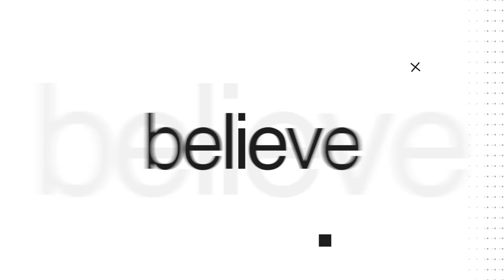KATOLIK IBADAH VIA ORANG DALEM? Feat Priska Baru Segu - Brave Talk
Kedatangan Priska Baru Segu nih, emang paling asik kalo bikin yang begini... :D

Rajawali Church adalah sekelompok orang dari berbagai latar belakang yang  kehidupannya diubahkan oleh Tuhan  melalui kebenaran-Nya. Setiap minggu kami berkumpul untuk memuji dan menyembah Tuhan dan juga belajar dan mengalami kebenaran-Nya lewat Pesan dan Pengajaran yang relevan dan kreatif berdasarkan Alkitab. Kami percaya Tuhan mengasihi setiap orang dan Tuhan punya panggilan atau Destiny dalam diri setiap orang, sehingga dampak kehidupan mereka akan dirasakan oleh dunia.

Visi :
To build people’s lives who will have a global impact through Kingdom values
Membangun hidup orang agar dapat berdampak secara global melalui nilai-nilai kerajaan.

Misi kami :
Inspiring the generation to be strong with the truth so they will have fruitful life.
Menginspirasi generasi untuk menjadi kuat dengan kebenaran Firman sehingga mereka bisa memiliki hidup yang berbuah.

CORE VALUE  : BRAVE
Believe, Respect, relevAnt, creatiVE
Ini adalah pondasi untuk semua yang kami lakukan di Rajawali Church.